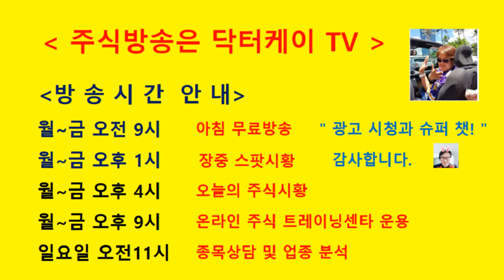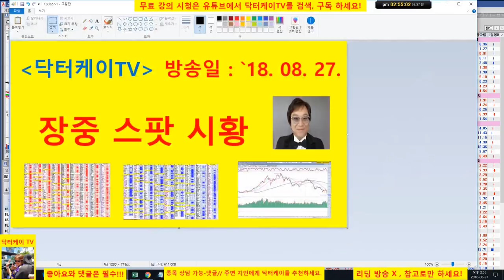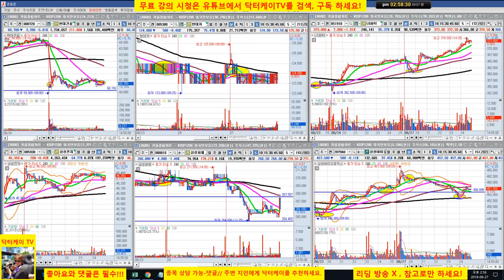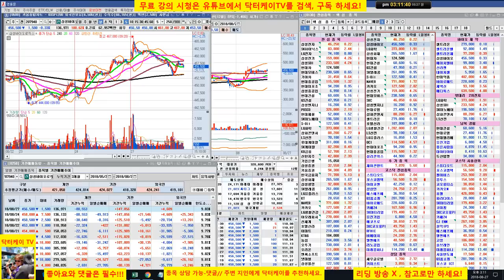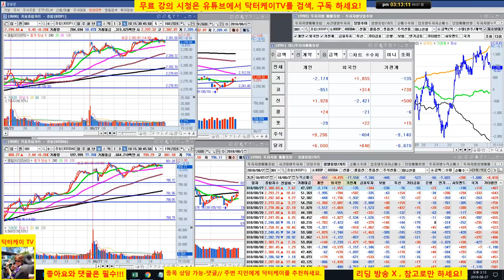= 닥터케이 TV =장중무료 시황방송 2/180827/코스피 코스닥 반등성공,외국인 매수세 계속 유입-삼성바이오로직스 전일 매수한 것 차익 실현이후 재매수/주식으로 1억만들기